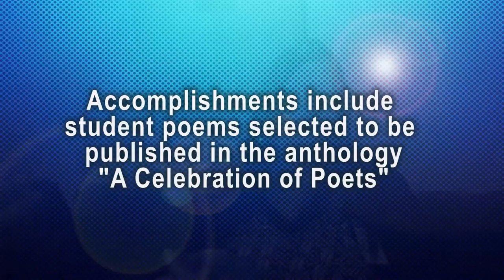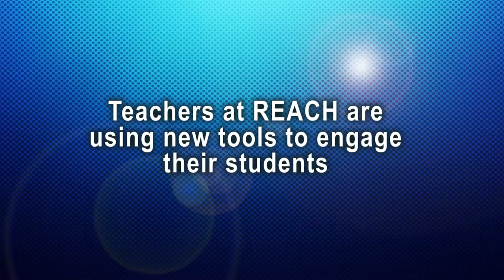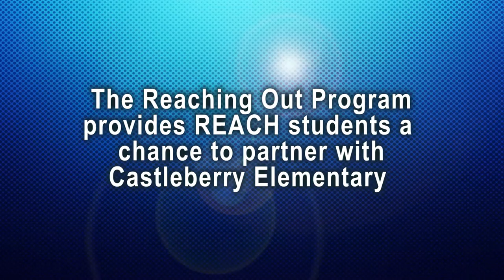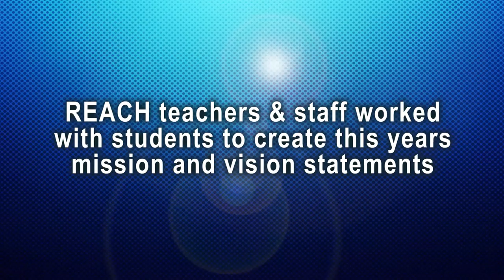REACH Learning Walk Video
Take a look at what REACH High School is up to during the 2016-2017 school year.